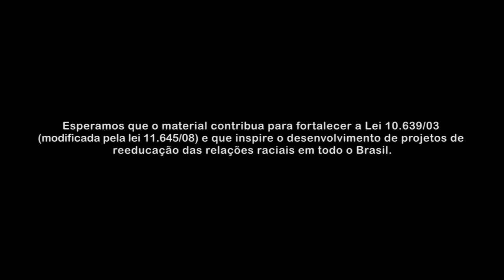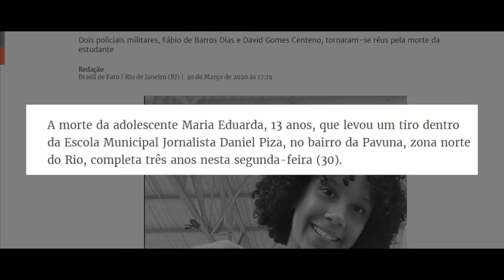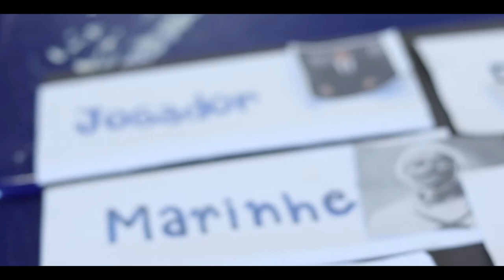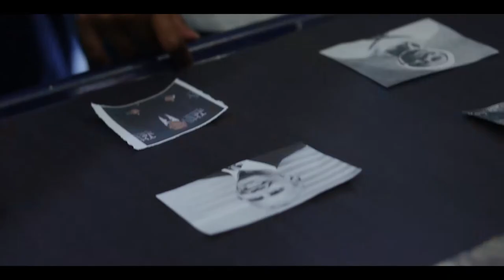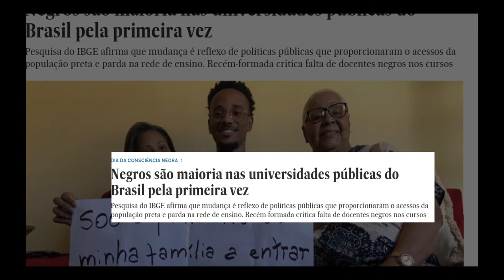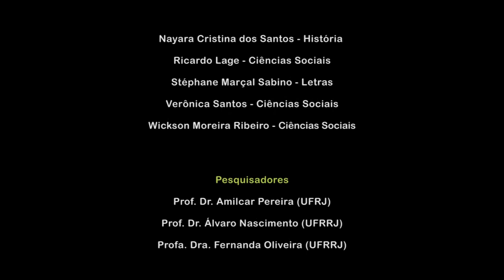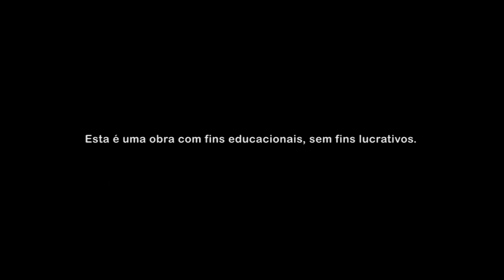Pensadores negros acadêmicos da UFRJ (2020)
Este vídeo constitui-se em material de divulgação científica do Projeto Intelectuais Negr@s do Pós-Abolição (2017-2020). foi realizado na Escola Municipal Jornalista e Escritor Daniel Piza (RJ) pelo programa de Educação Tutorial Diversidade UFRJ, coordenado pela Profa. Dra. Giovana Xavier, em parceria com o projeto Personagens do Pós-Abolição e financiado pela Capes através do Edital Memórias Brasileiras: Biografias (no. 13/2015)